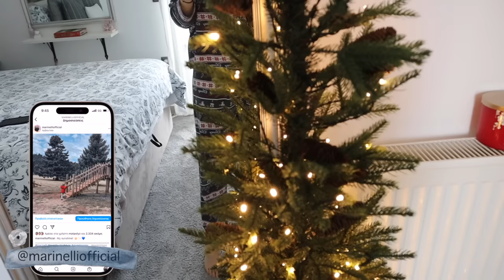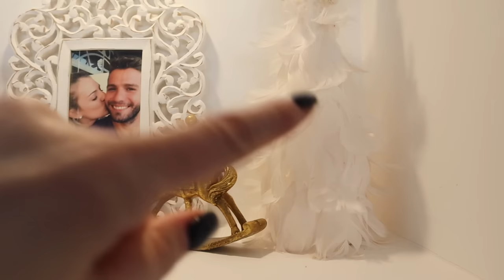Ελάτε να στολίσουμε παρέα! 🎄| Marinelli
Στολισμός δέντρου Echo Deco: Snow Kiss Berries.

xoxo
Marinelli ♥